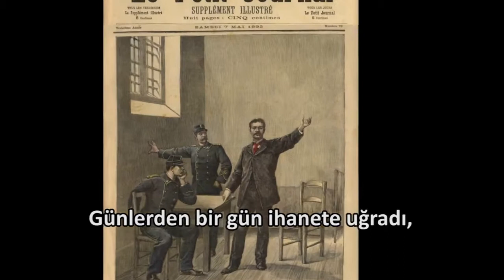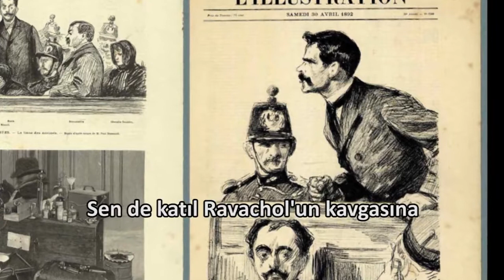Renaud Séchan - Ravachol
Il s a pp lait Ravachol, c'était un anarchiste
Qu'avait des idées folles, des idées terroristes.
Il fabriquait des bombes et les faisait sauter
Pour emmerder le monde, les bourgeois, les curés.

A la porte des banques, dans les commissariats,
Ça f'sait un double-bang, j'aurais aimé voir ça.
Mais un jour il fut trahi par sa meilleure amie,
Livré à la police, la prétendue justice.

Au cours de son procès, il déclara notamment
N'avoir tué aucun innocent,
Vu qu'il n'avait frappé que la bourgeoisie,
Que les flics, les curés, les fonctionnaires pourris.

Mais le juge dit : Ravachol, on a trop discuté,
Tu n'as plus la parole, maint'nant on va trancher !
Devant la guillotine, il cita, ben voyons,
Le camarade Bakunin et l'camarade Proudhon :

Si tu veux être heureux, pends ton propriétaire,
Coupe les curés en deux, tue les p'tits fonctionnaires !
Son exemple fut suivi quelques années plus tard
Par Emile Henry, autre ennemi du pouvoir.

Camarade qui veux lutter autour du drapeau noir,
Drapeau d'la liberté, drapeau de l'espoir,
Rejoins le combat du groupe Ravachol
Et n'oublie surtout pas qu'la propriété, c'est l'vol !

Il s'app'lait Ravachol, c'était un anarchiste
Qu'avait des idées pas si folles, des idées terroristes